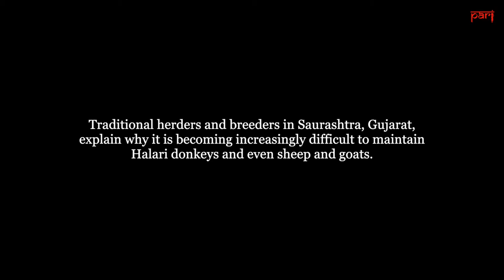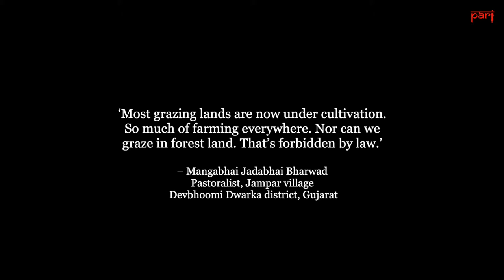‘Now people have sold them all’ | The disappearing donkeys of Gujarat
When a litre of Halari donkey’s milk sold for Rs. 7,000 in Gujarat, it triggered speculation over this declining breed’s commercial potential. PARI explores the hard realities of the species and its breeders